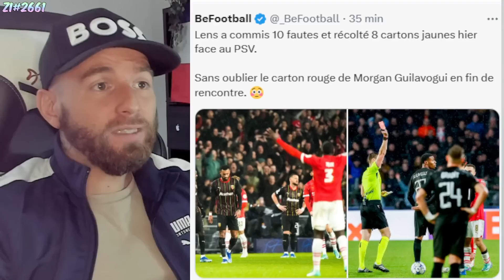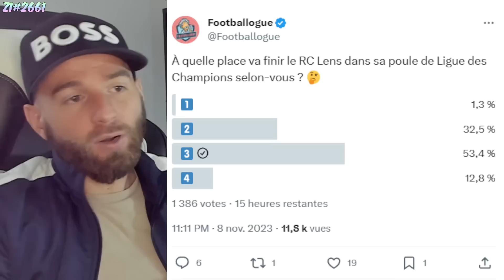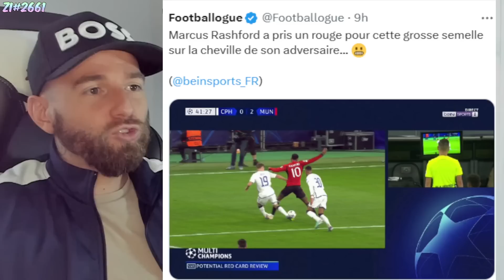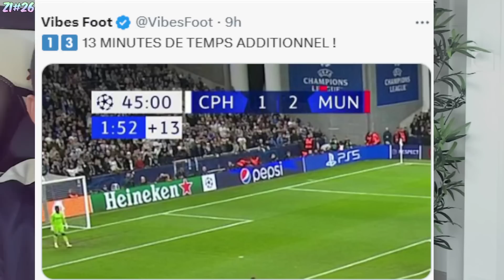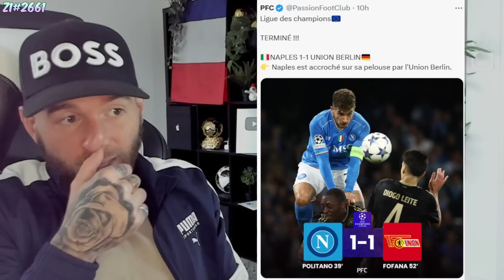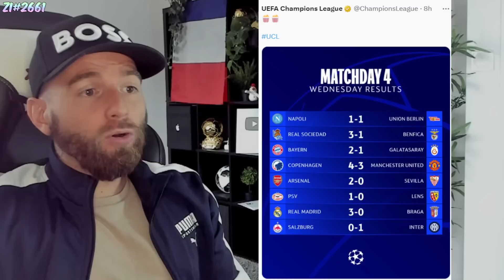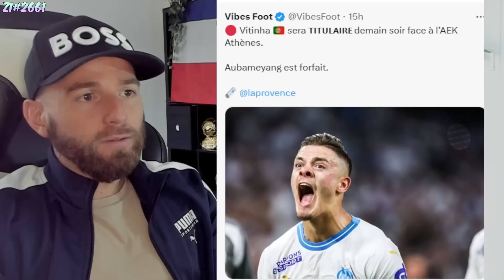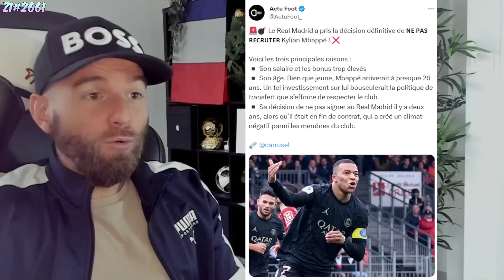LE REAL MADRID VEUT PLUS ENTENDRE PARLER DE MBAPPÉ.. LE TRAIN EST PASSÉ.. / M.UTD FLOP ! ZI#2661